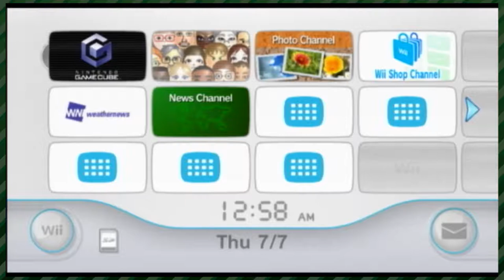Mii Creator (Part 2) - Do We? Do0e? | Whatever Time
Will and Chris get back to making some fine art in the Mii creator on the Nintendo Wii. Each mii is giving a name and then made in 2 minutes or less! Speed running Mii creations always yields interesting results